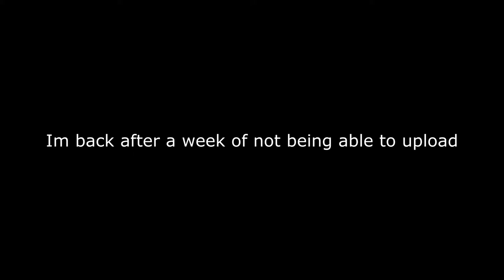BACK AT IT WITH THE OFF-BRAND SUPER SMASH BROS | Brawlhalla